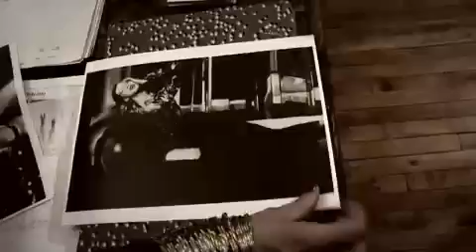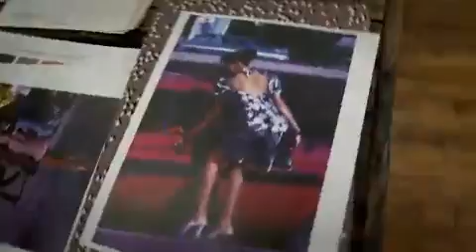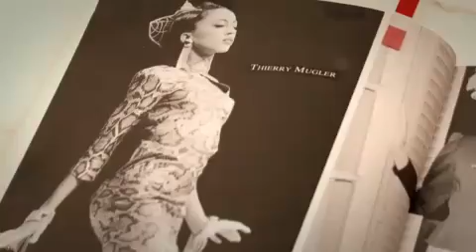Pat Cleveland_Vogue.it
Fabulous supermodel Pat Cleveland !